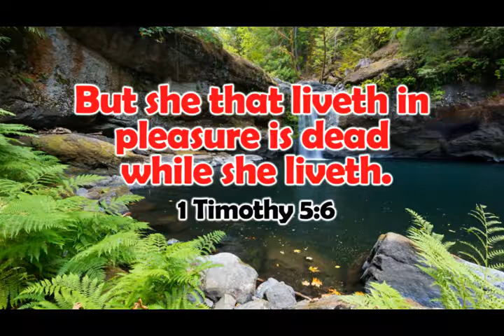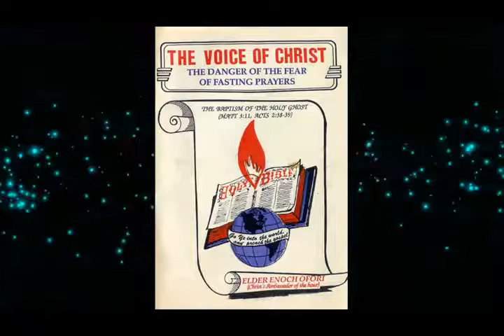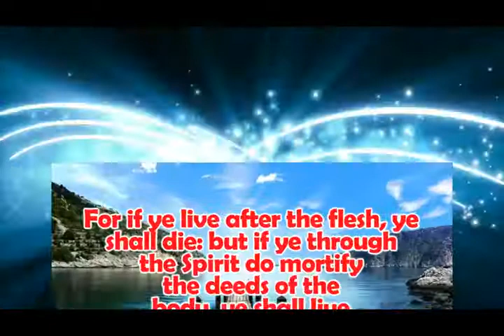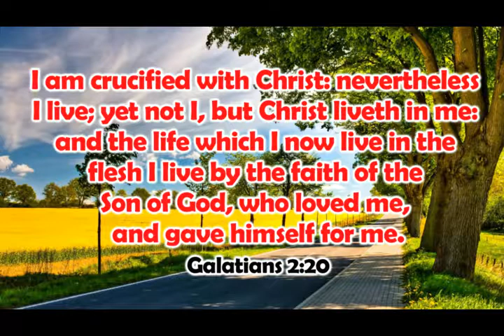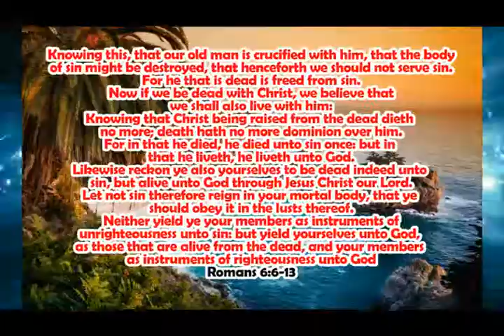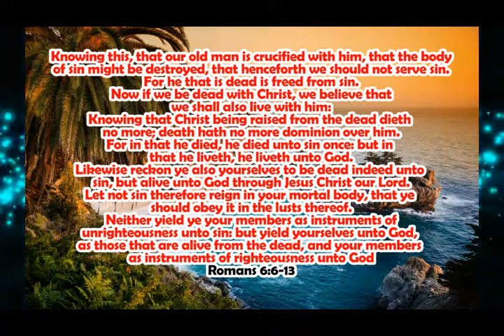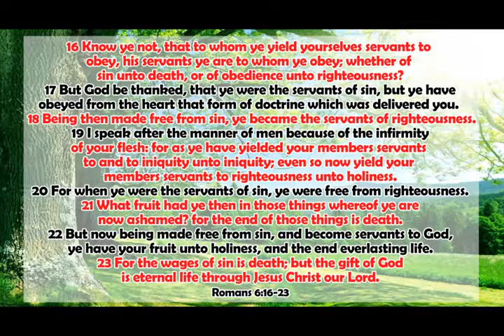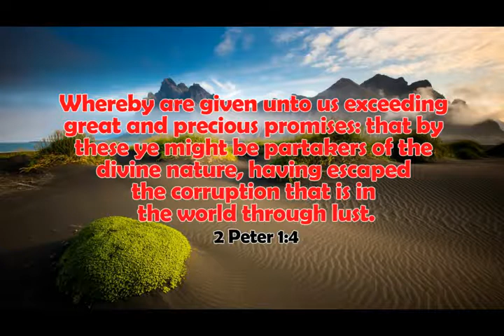Christ, Our New Life Part 1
By Elder Enoch Ofori Jnr